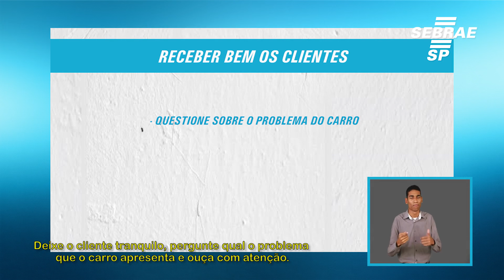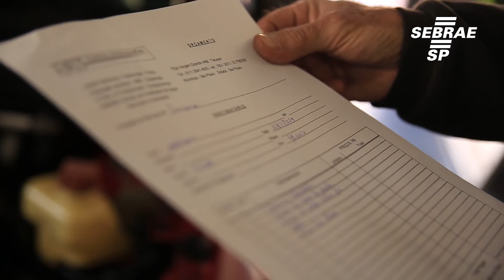Receber Bem os Clientes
O cliente típico está sem tempo e não entende em detalhes qual o problema do seu carro.